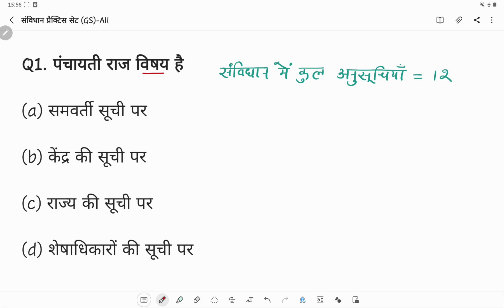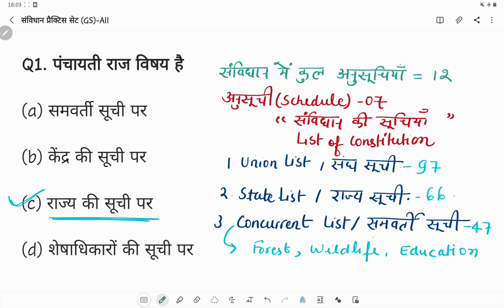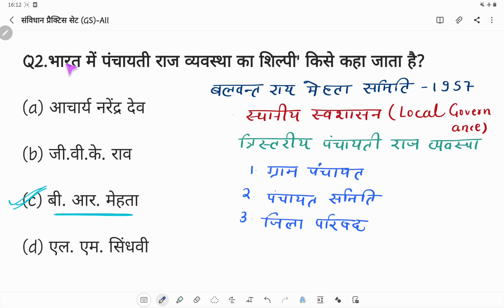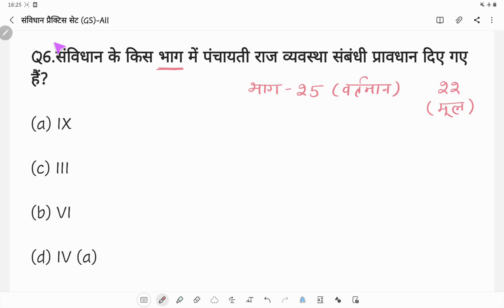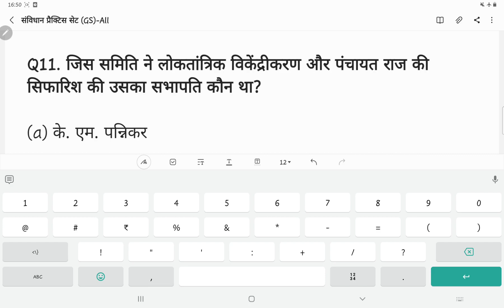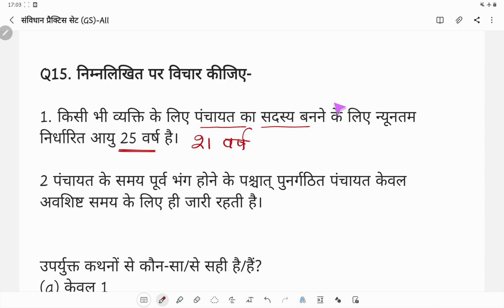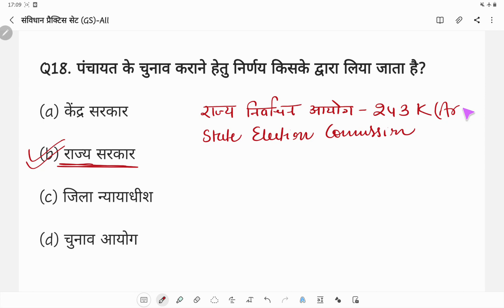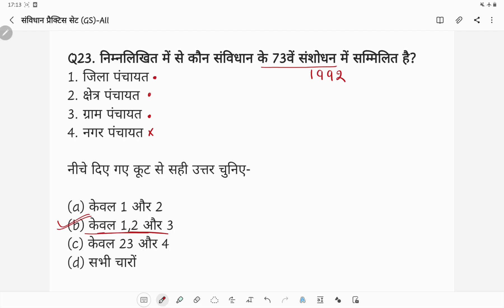जूनियर शिक्षक भर्ती - 2021 II संविधान प्रैक्टिस सेट-09 II सामान्य अध्ययन II GS Notes